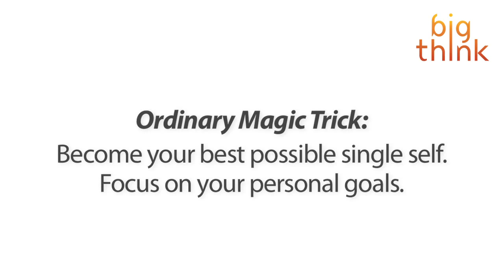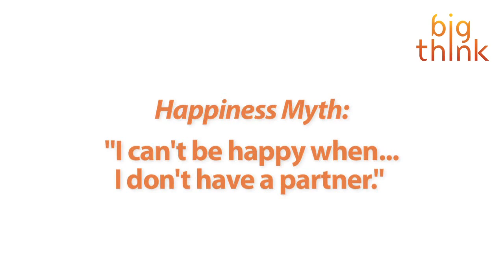Sonja Lyubomirsky: Who Says You Need a Partner to be Happy on Valentine's Day?